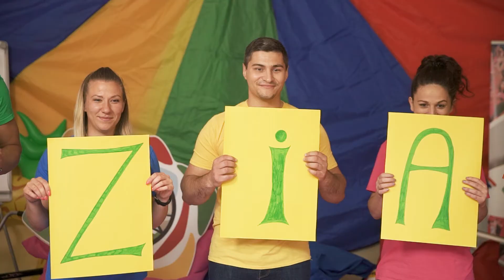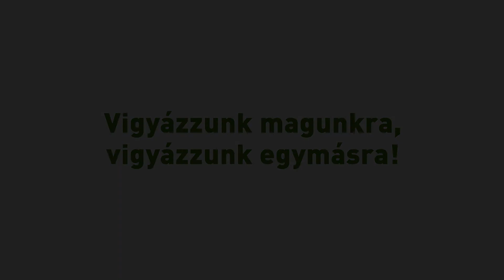Erzsébet Táborok - JÁTÉK - Köszönés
A köszönés mindennapjaink része, alapvető illem. Hogyan tanítsuk meg ezt játszva a gyerekeknek? A következő improvizációs játékban csak a színészi tehetségünkre és a fantáziánkra lesz szükség.